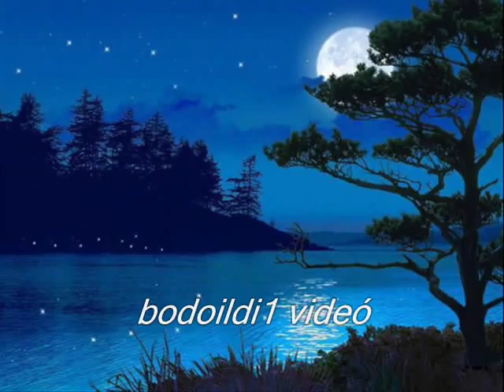Radnai Éva HONFOGLALÁS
Récsei Ildikó szerkesztése énekel Radnai Éva